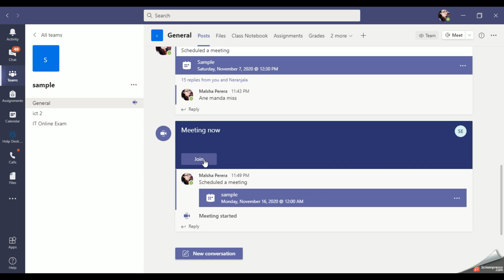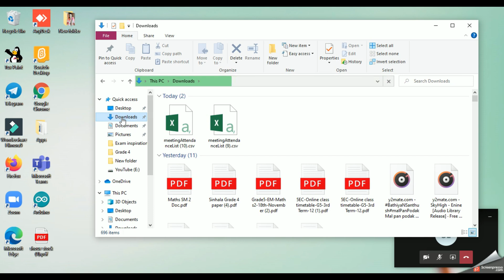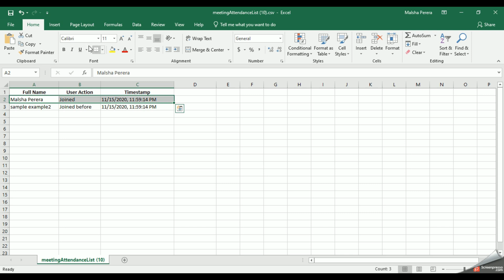How to download the attendance list with MS Teams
So here with this video, you can learn how to download the attendance list with MST

***Specially dedicated for teachers and all organizers***
Try and share your ideas with us!

You can get easy and quick tips when using MS Teams with the below video links.